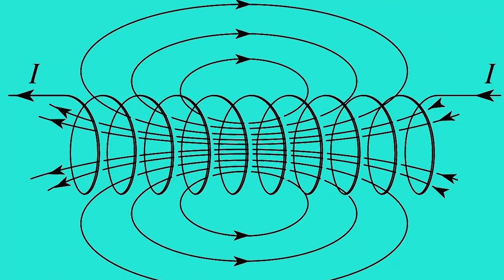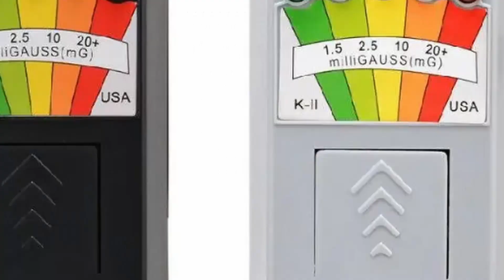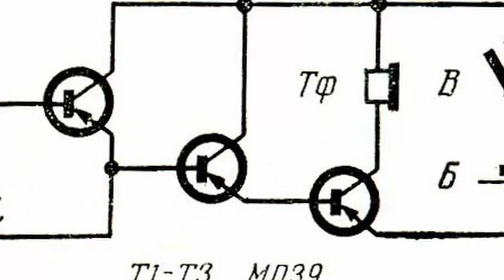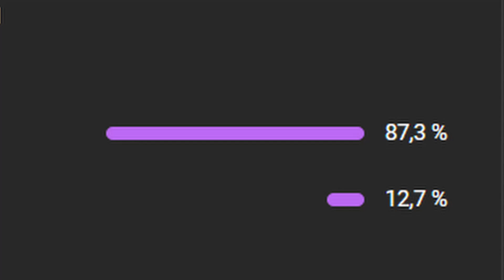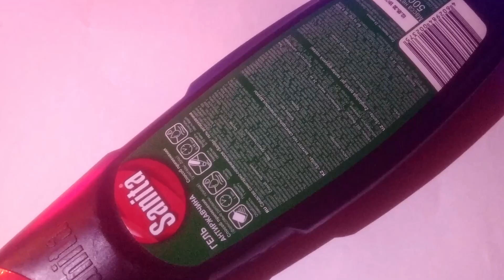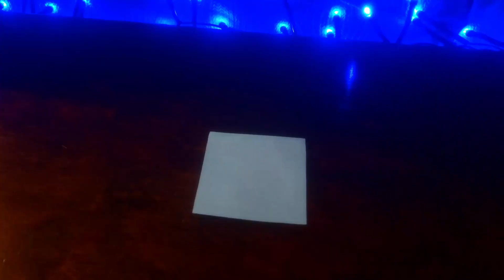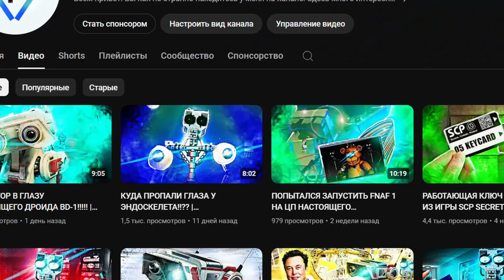НАСТОЯЩИЙ ЭМП ДЕТЕКТОР ИЗ ИГРЫ PHASMOPHOBIA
В этом видео я сделал настоящий детектор ЭМП из игры Phasmophobia. Подробности смотрите в видео.

Ссылка на телеграмм канал в котором выходит информация по проектам-

🔵 Электронные компоненты 🔵